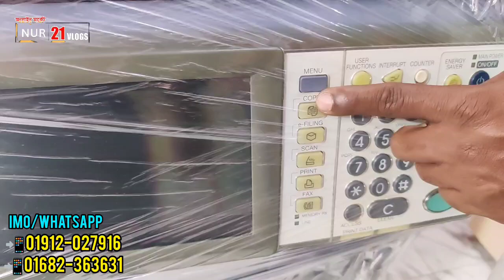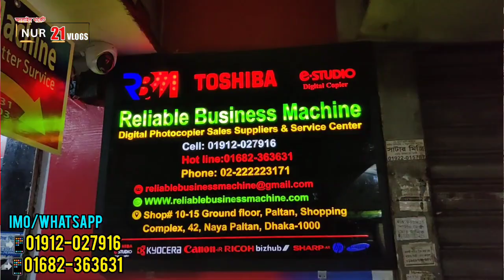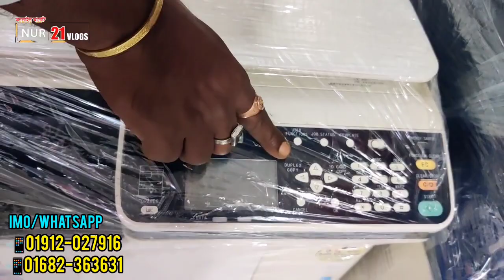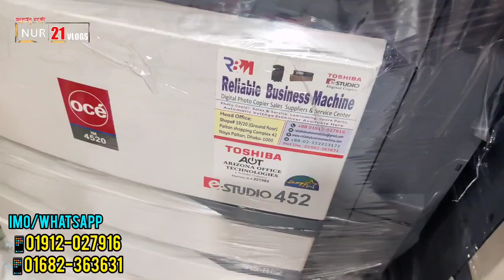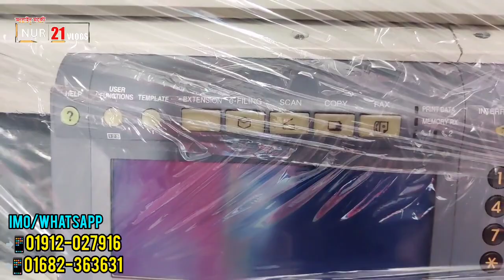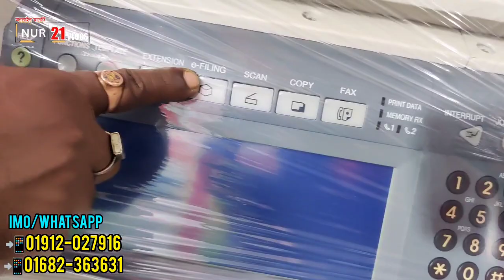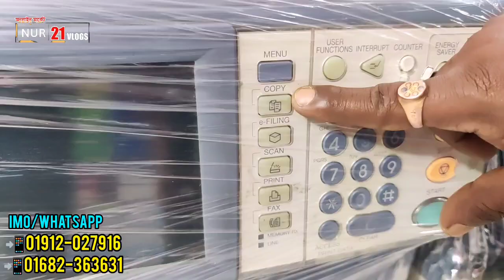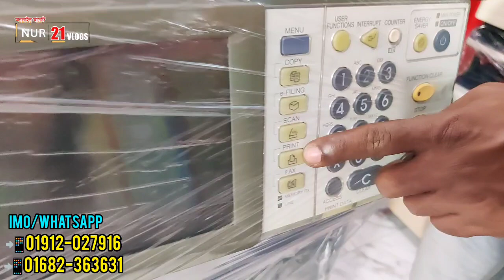Used photocooy machine price in BD 2023 | Japanies photocopy machine price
reliable business machine

Shop no:10-15,ground floor, palton Shopping Complex, 42 naya paltan Dhaka-1000

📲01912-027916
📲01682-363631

/nur21vlogs

৷৷৷৷৷৷৷৷৷ ধন্যবাদ।।।।।।।